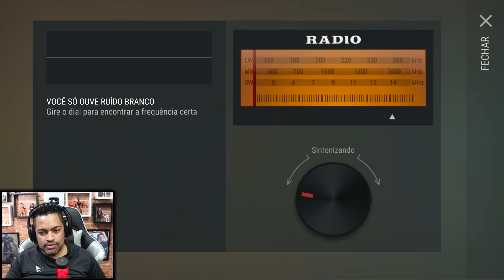ESSA INVASÃO ME DEU UM ÓTIMO LUCRO - LAST DAY DO ZERO 3 #124